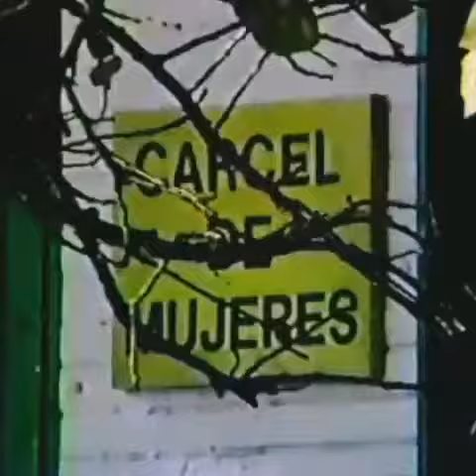La Tigresa... En "R o s a S a l v a j e".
Hay actuaciones donde no estuve presente en toda la historia pero que se quedaron presentes en el recuerdo de muchos... Aquí estoy en la Novela ROSA SALVAJE que produjo TELEVISA. Con un personaje que el público agradeció LA TIGRESA...
La Tigresa fue la que se enfrentó con la odiada Dulcina Linares... (Interpretada por Laura Zapata) En escena también están mis compañeras de celda Raquel Pankowsky y  Patricia Martínez... Copia de video rescatada en Internet.